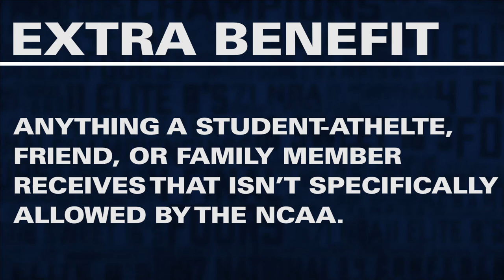Compliance Minute - Keanu Pinder